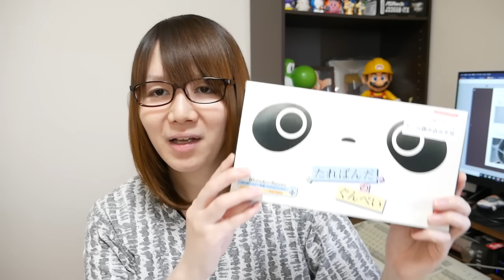【修理】液晶焼けワンダースワン分解＆偏光シート交換方法【ジャンク】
液晶の中心が真っ黒になったワンダースワンを分解、液晶の偏光シート交換修理方法を紹介します。
先日、紹介したハードオフで購入したジャンクなのに美品『ワンダースワン(たれぱんだ限定版)』